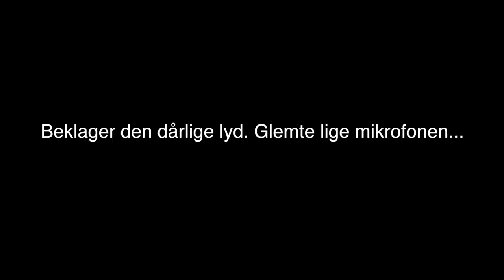Danmarks mest INSTA-WORTHY strand!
Jeg har været hjemme hos mine forældre i Nordjylland, og jeg MÅTTE bare en tur til Rubjerg Knude for at tage nogle Instagram BANGERS! Følg med ;).

Al video er skudt på Panasonic GH5 og mine tre favorit-objektiver!